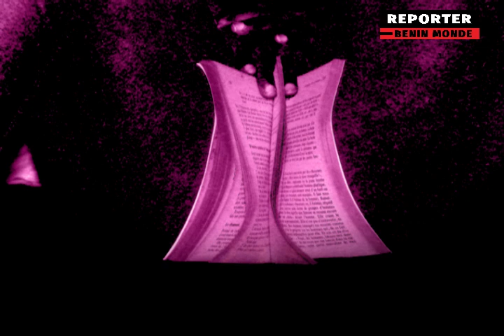REPORTER BÉNIN MONDE / IVRESSE ÉROTIQUE-LA BONNE RÉSOLUTION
La nouvelle année est souvent le moment propice pour prendre des résolutions. Mais ce soir, Barbara a décidé de se laisser aller et se livrer, entière au plaisir.